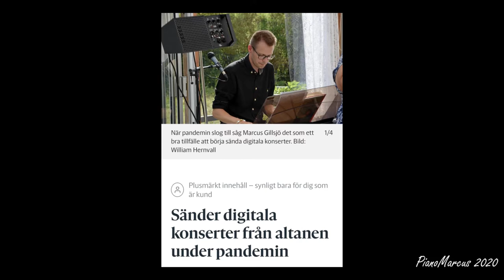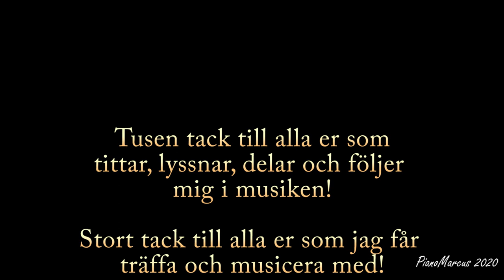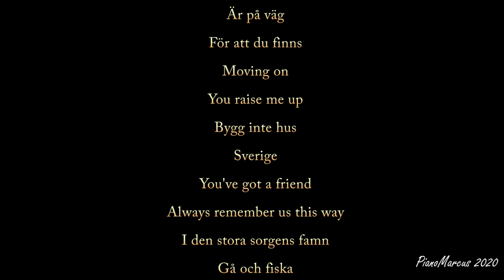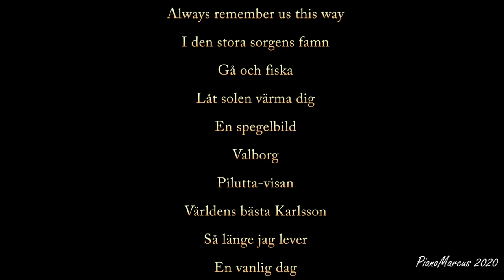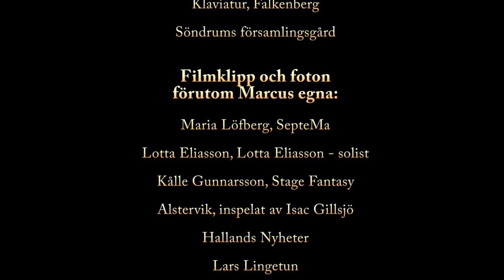PianoMarcus 2020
2020 var ett år med massor av musik på olika sätt, både live och digitalt.
Välkommen att följa med PianoMarcus på en tillbakablick tillsammans med ett härligt gäng vänner och musikanter som på ett eller annat sätt varit delaktiga!

Medverkande:

Marcus Gillsjö, piano och sång
Jerker Larsson, bas och sång
Linn Magnusson, gitarr och sång
Mats Börjesson, piano och sång
Zackarias H Sjöberg, gitarr och sång
Markus Olofsson Delgado, slagverk
Adam Majava, gitarr
Noah Smeringe, bas
Jakob Smeringe, gitarr
Erik Kronholm, fiol och gitarr
Vilgot Lindman, slagverk
Truls Lindman, bas
Micke Ek, slagverk
Lisa Gillsjö, sång
Gunilla Wahrenberg, sång
Lotta Eliasson, sång
Annie Fransson, sång
Teodor Ek, sång
Anna Granström, sång
Markus Leandersson, sång
Martina Braglin, sång
Maria Löfberg, sång
Emelie Wessmark, sång
Karin Fryxelius, sång
Ida Gillsjö, sång
Sara Axelsson, sång
Amanda Andersson, sång
Kålle Gunnarsson, sång
Pernilla Karlsson, sång
Robin Rösehag, sång
Pierre Hagman, sång

00:01 Intro
00:15 Välkommen
00:54 I will survive
01:34 I wish
02:01 Johnny B Goode
03:10 Presentation Live med PianoMarcus
04:13 Snart är det jag som är kung
04:42 Är på väg
05:07 För att du finns
06:10 Moving on
06:50 You raise me up
07:36 Bygg inte hus
09:20 Sverige
10:22 You've got a friend
10:54 Always remember us this way
12:10 I den stora sorgens famn
13:05 Gå och fiska
13:45 Låt solen värma dig
14:14 En spegelbild
14:47 Valborg
16:01 Pilutta-visan
16:47 Karlsson på taket
18:01 Så länge jag lever
20:20 En vanlig dag
21:21 Your song
22:46 Let it snow, let it snow, let it snow
23:23 Rudolf med röda mulen
23:47 Jag önskar du tände ett ljus inom mig
24:22 Tänd ett ljus
24:59 Betlehem
26:36 Run run Rudolph
27:46 Viking
28:56 Vi sätter färg på Falkenberg
30:24 Bildspel
31:14 Var inte rädd för mörkret
32:45 Vår julskinka har rymt
34:13 Dagen är kommen
35:44 Tack och välkomna åter
36:33 I will survive. Eftertexter